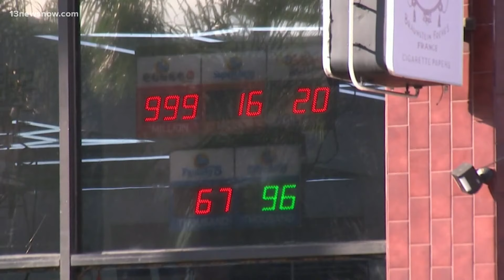Chesapeake woman gets $180K with 6 winning tickets in Virginia Lottery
The woman bought six tickets and used the same five numbers in Virginia Lottery's Pick Five game. She wagered 50/50, meaning she matched all five numbers in exact order. She won $30K per ticket for a total cash out of $180,000.